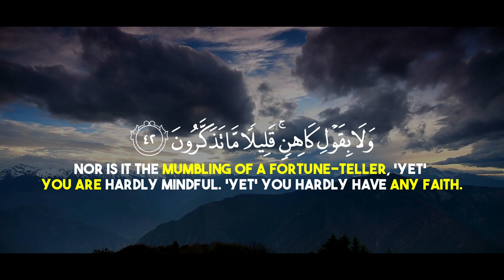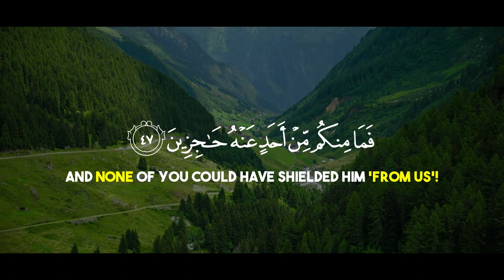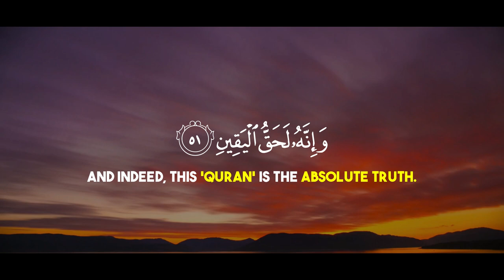Surat Al-Haqqah (The Reality) | Verses 35-52 | Mohammed Amin | سورة الحاقة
Beautiful Quran Recitation | Surah Al-Haaqah | verses 35-52 | Qari Mohammed Amin

Listen to Surah Al-Haaqah  Verses 35-52 Full Surah Recited by Mohammed Amin

surah haqqah beautiful recitation
surah haqqah emotional recitation
qari abdul basit surah al haqqah
surat al haaqqah muhammad thaha
surah al haku muttaka sur
quran recitation al haqqah
quran surah al haqqah
surah al haqqah emotional sudais
surah hajj beautiful recitation
surah al haqqah verse 25
surah al haq mustafa surah
surah al haqqah mishary rashid alafasy
surah al haqqah muhammad al luhaidan
surah haqqah nasser al qatami
surah haqqah yasser al dosari
surah 69 with english translation
ahmad al nufais surah al haqqah
para 29 surah al-haqqah
surah al haqqah ayat 19
sheikh shuraim surah al haqqah
sheikh sudais surah haqqah
surah al haqqah memorise
surah ahqaf beautiful recitation
surah alaq beautiful recitation
quran recitation surah mudassir
quran recitation surah hashr
surah haqqah maher al muaiqly
quran recitation surah ankabut
quran recitation surah al ahzab
the reality quran recitation
surah hashr beautiful recitation
surah takasur beautiful recitation
the most powerful surah in the quran
surah qiyamah beautiful recitation
surah maarij beautiful recitation
sheikh mansour al salimi surah al haqqah
al haku muttaka sur surah in english
surah al haqqah abdul rahman al ossi
raad mohammad al kurdi surah al haqqah
surah al ankabut beautiful recitation